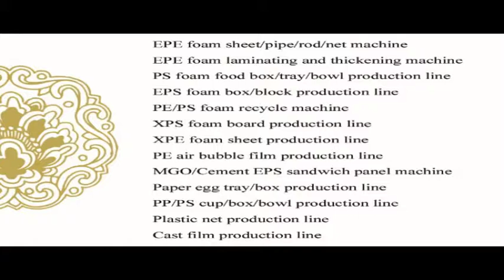jessica-whatsapp 0086-13668652286 Plastic foam box machine